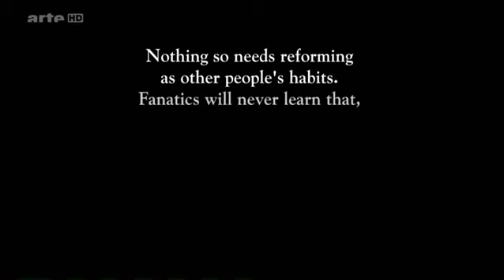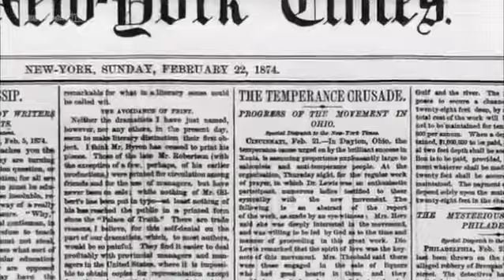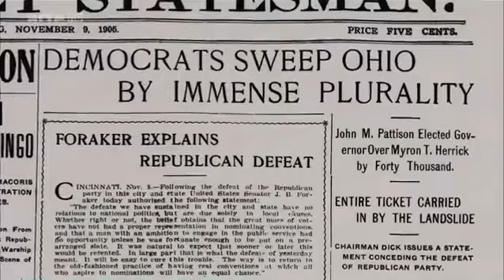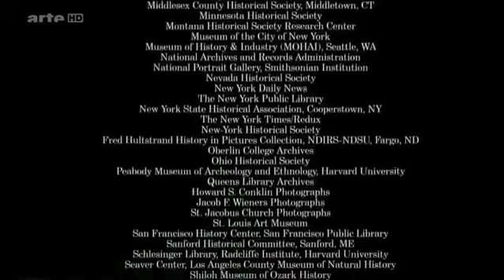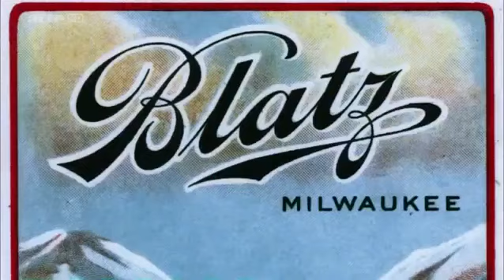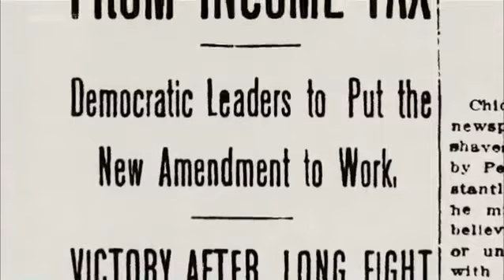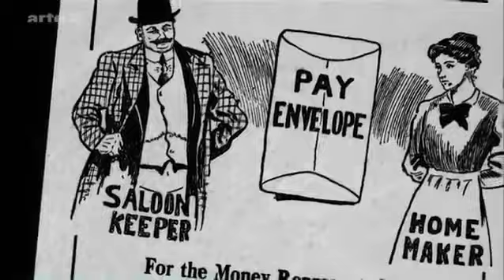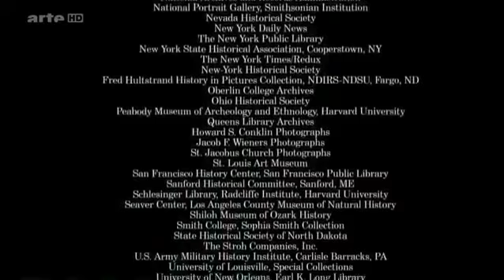Prohibition Eine amerikanische Erfahrung 4 v 5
Eine Dokumentation in fünf Teilen (fünf mal 50 Minuten) Hammer! Absolut sehenswert! Die ganze Geschichte wird mit allen ihren tausend Facetten aufgerollt.